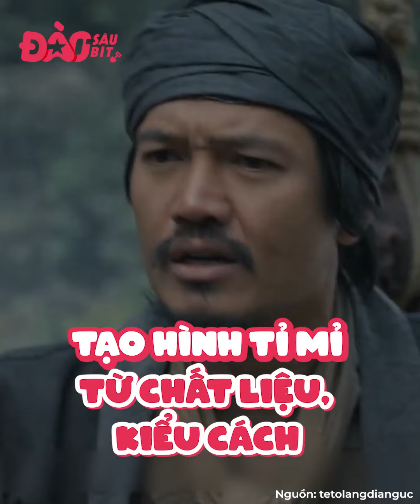Màn ảnh Việt cuối năm 2023: Khi cổ phục Việt Nam được đưa lên màn ảnh vô cùng có tâm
Cuối năm 2023, màn ảnh Việt sẽ có tận 2 bộ phim cổ trang ra mắt, đó là bộ điện ảnh Người Vợ Cuối Cùng, và phim truyền hình dài 12 tập Tết Ở Lãng Địa Ngục. Đều là những tác phẩm dựa trên tiểu thuyết nổi tiếng, Người Vợ Cuối Cùng và Tết ở Làng Địa Ngục đều có một lượng fan yêu thích tương đối cao. Bên cạnh nội dung hấp dẫn, dàn diễn viên thực lực thì phục trang cũng là yếu tố giúp cho cả 2 bộ phim nhận được nhiều sự chú ý.